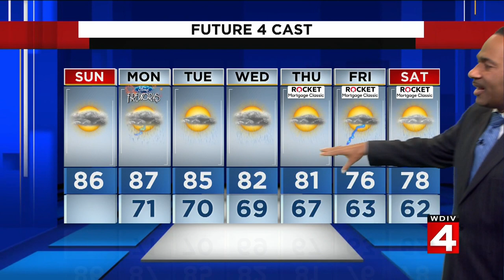Sunday, June 27, 2021 weather forecast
Afternoon weather update: 6/27/21